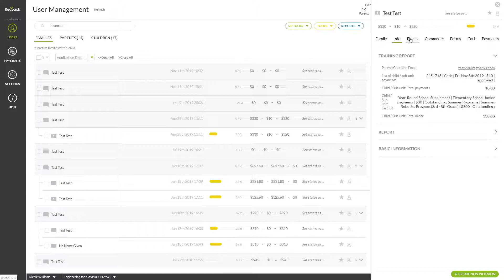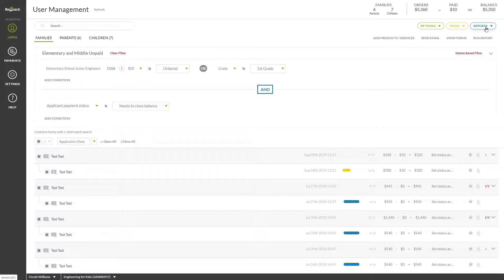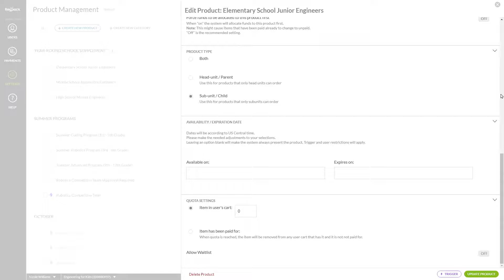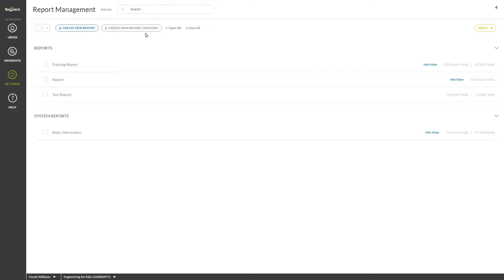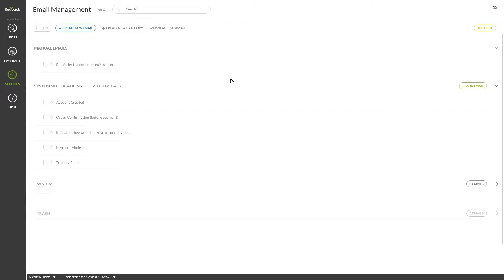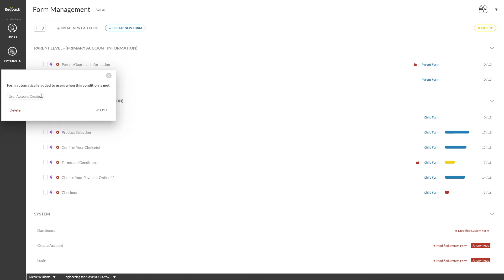Regpack Training Overview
Learn how to manage your Regpack system before registration goes live!